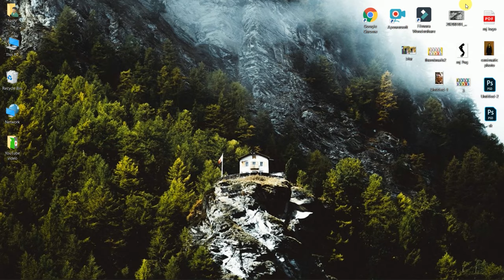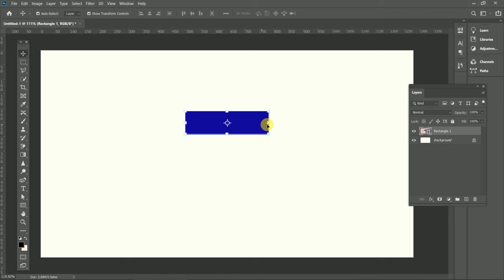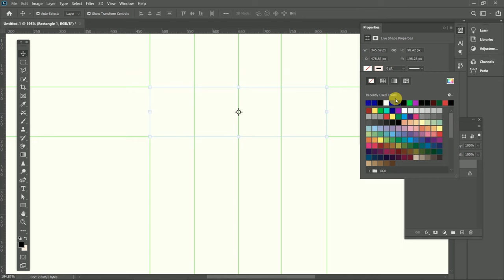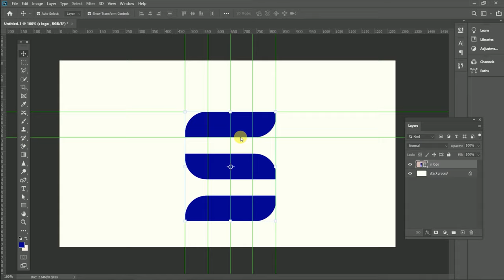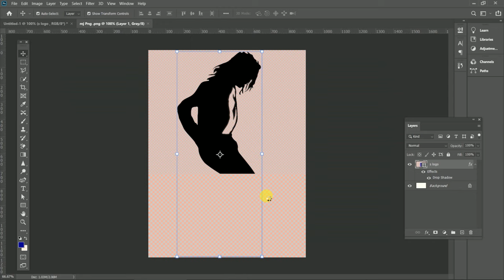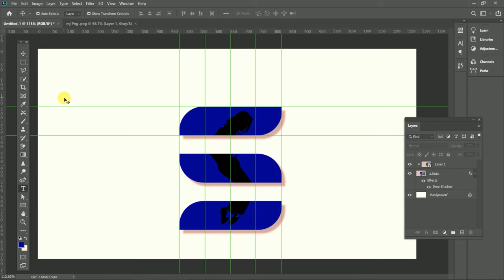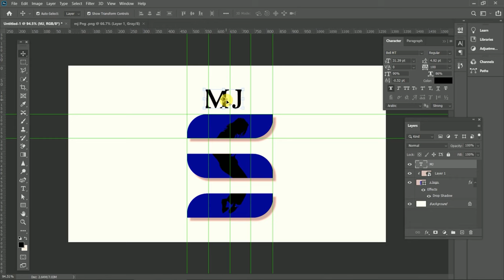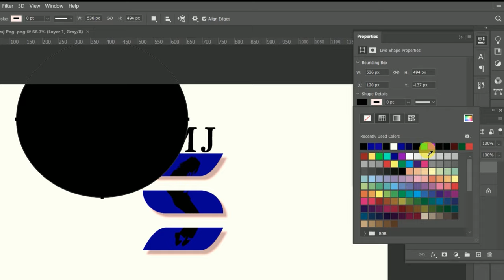What I Learned from Creating 10 Logos in 10 Days with Photoshop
How To Make Logo In Photoshop 2021 | Logo Design  | YouTube Logo | With Concept

This Photoshop tutorials covers How to make YouTube channel logo , how to create YouTube logo  /minimal logo /vector logo in Hindi Tutorial if you are using adobe illustrator then don't watch this video if you are love to do work in photoshop then watch this video to end,
here you can learn how graphic design might create logo design with concept and creative.
Photoshop give us only image editing powerful tool as we know but here i will make a logo with YouTube channel example my frn channel after you watch this video you will get brilliant idea to create amazing logo for anyone or project.